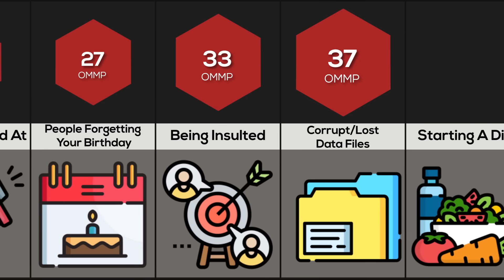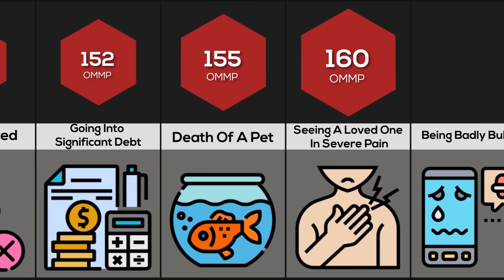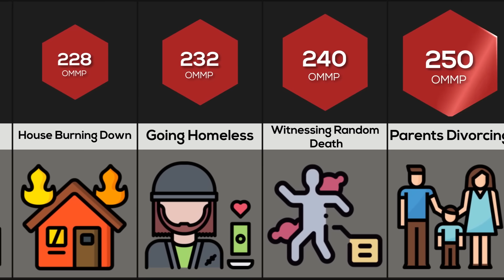Comparison: Mental Pain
Mental pain is subjective and different for everyone; these values are based on statistical averages generated using the Orbach & Mikulincer Mental Pain Scale (OMMP) and based on studies combined with community discussions. Ever wondered how mentally painful going into debt is? Or what about how mentally painful it is getting rejected by your crush? Watch this video to find out!